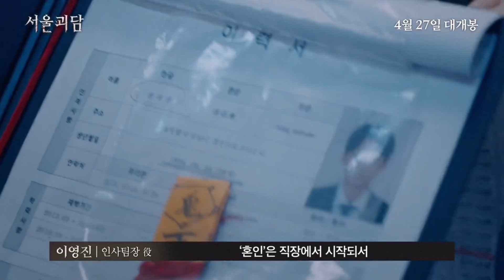[이민혁] 영화 ‘서울괴담’ 관람 포인트 | 이민혁 CUT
[이민혁]
영화 ‘서울괴담’ 관람 포인트
이민혁 CUT